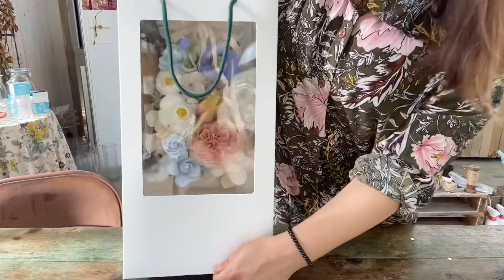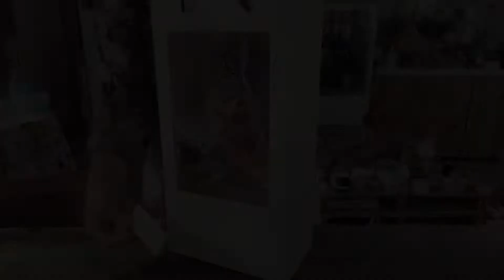미니화환 상자만들기(초간단조립법)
:화환상자 낱개는 스마트스토어에서 구매가능하고,
대량구매는 카톡문의주세요
inthealice